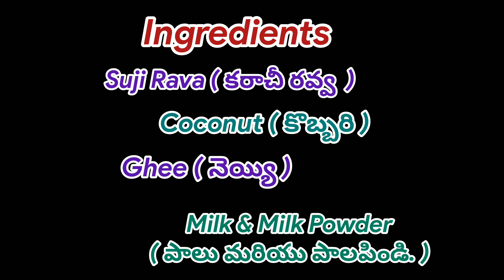కొబ్బరి కోవా..కరాచీతో(Suji - Coconut Cova)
suji - Coconut Cova is a very taste sweet Recipe.very simple to make.we took suji and coconut in 1:1 ratio.Add ghee for extra taste and to avoid Sweet sticking to pan.